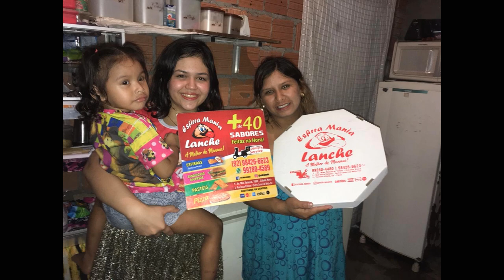Programa Agora (04.07.2019) 03º Bloco